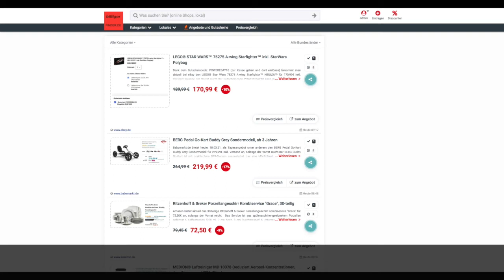Schnäppchen/Billiger des Tages 18.03.21 - BERG Pedal Go-Kart Buddy Grey Sondermodell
Heute ist Schnäppchen/Billiger des Tages  - BERG Pedal Go-Kart Buddy Grey Sondermodell.